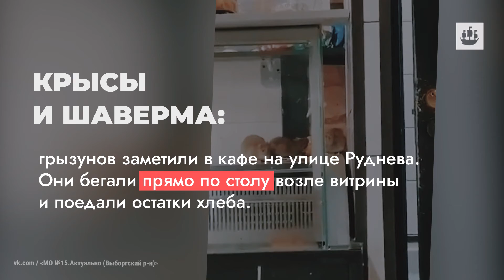Защиту Дома Лапина Бастрыкиным и розыск главы «Электрона» обсуждали в Петербурге